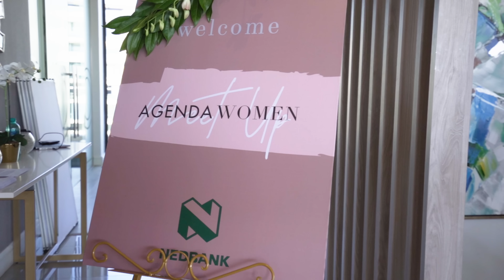Behind the Scenes with The Smart Money Woman – Day 5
We’re wheels-up! ✈️ One short flight later and we’re in the swanky Houghton Hotel in the heart of Johannesburg. Nedbank was hosting the Agenda Women Meet Up The Smart Money Women, and we got to rub shoulders with some powerful ladies!